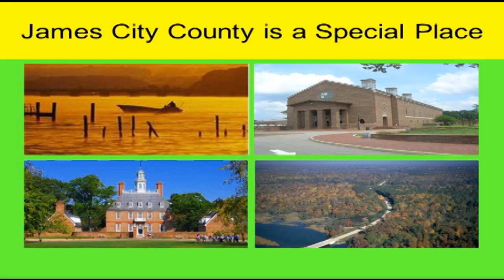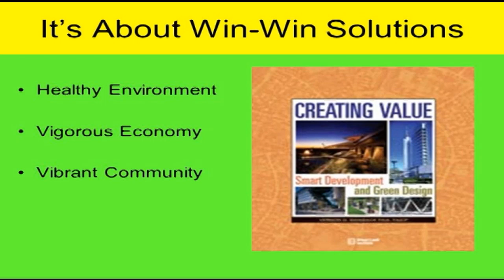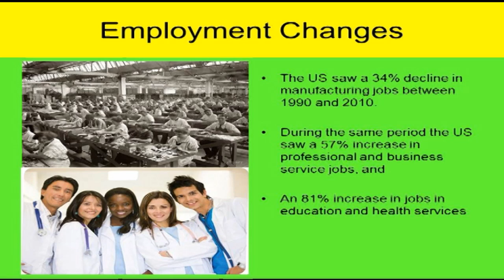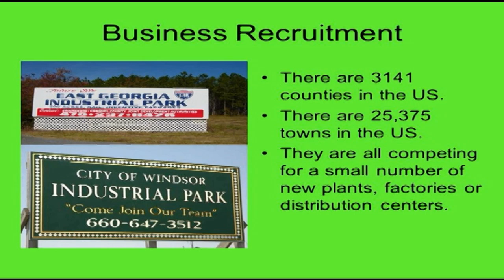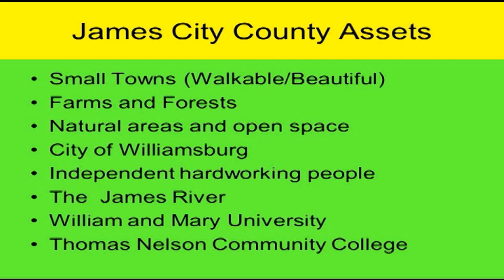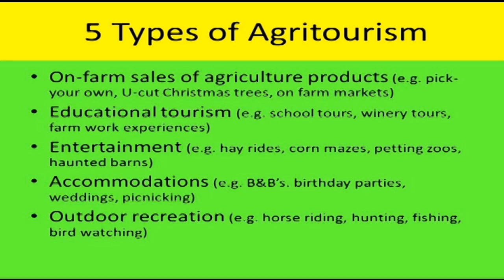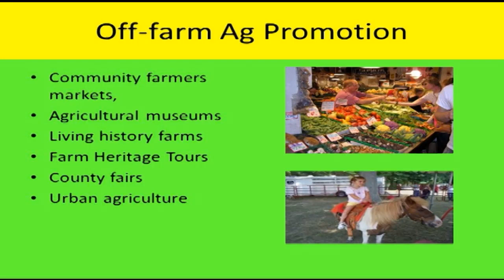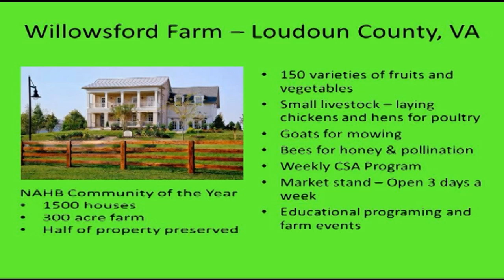Nature, Agriculture, Economy & Community Character (part 1)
Mr. Edward T. McMahon, a nationally known inspiring and thought provoking speaker, covers the topics of rural economic development, the economic impacts of agriculture, and the secrets of successful communities. Part I includes information about the Governor's Agriculture and Forestry Industries Development Grant Fund, JCC Rural Economic Development Committee, changing models for economic development and agritourism.